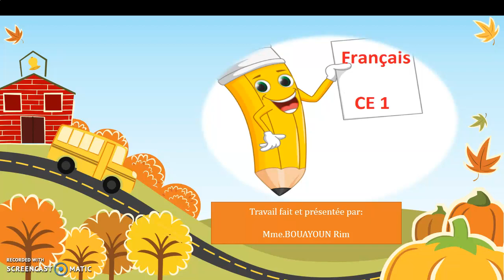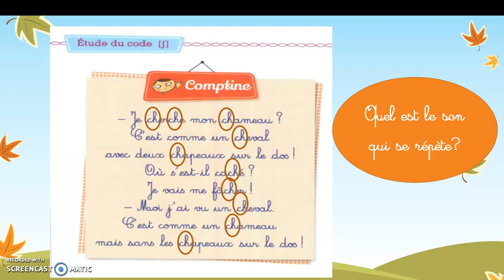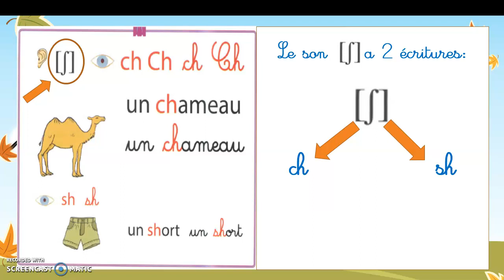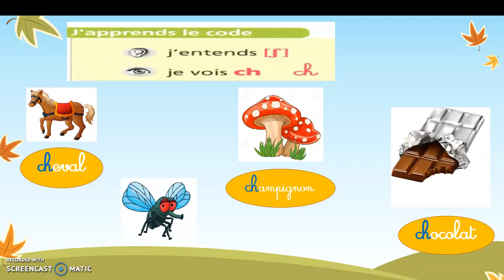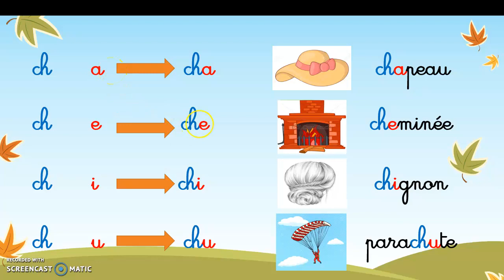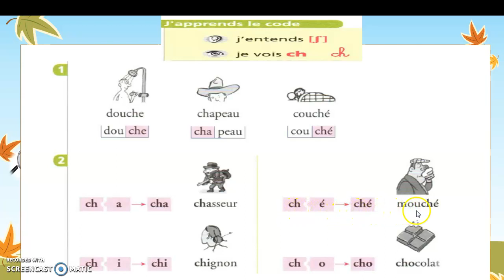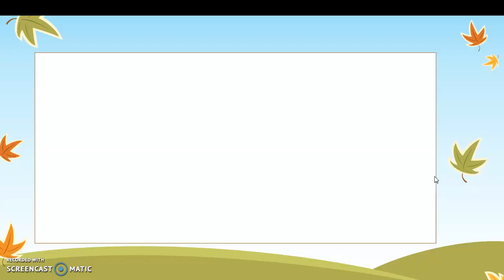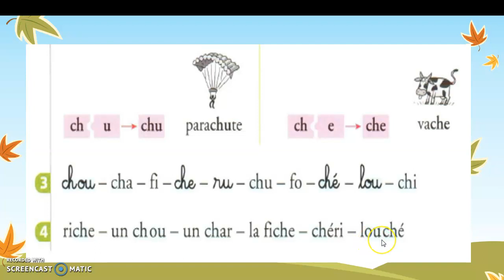apprendre à lire le son ch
Etude de code, découverte du son ch.